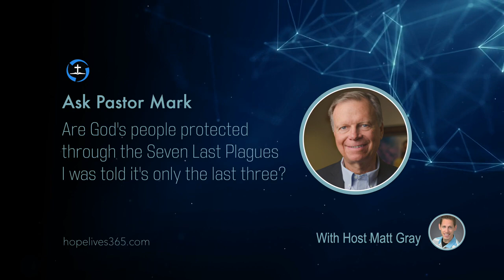Are God's People Protected Through the Seven Last Plagues Ask Pastor Mark - HopeLives365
7,500 views on HopeLives365 Channel - You *need to learn about the end time. This is an important Q&A video - just 2 minutes. It is easy to understand. Description - Many believe that God's people will be raptured before the Seven Last Plagues spoken of in Revelation. Is this true or will we be here on earth and protected from the plagues? Pastor Mark Finley answers this Bible question in today's episode : Sabbath Keepers Channel